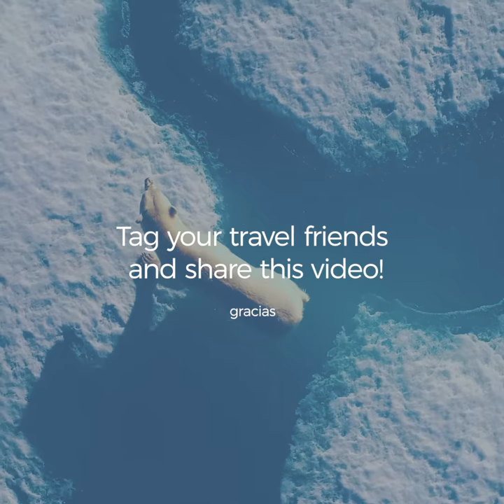Polar Bears of Nunavut